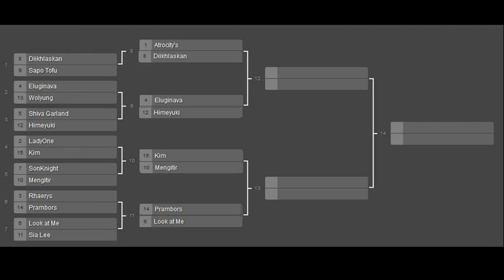Tarik Bambang Final Round - "APA YANG TERJADI"